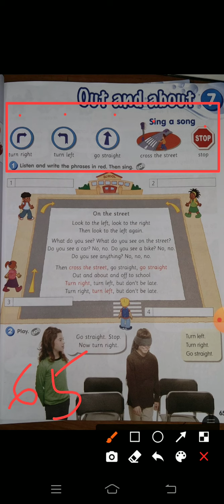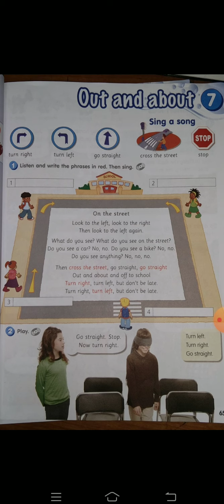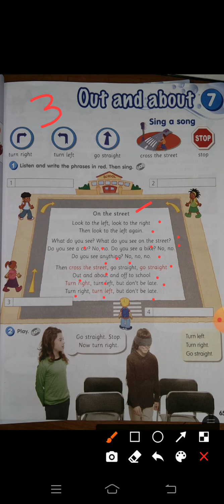Out And About Year 3 Student's Book Page 65